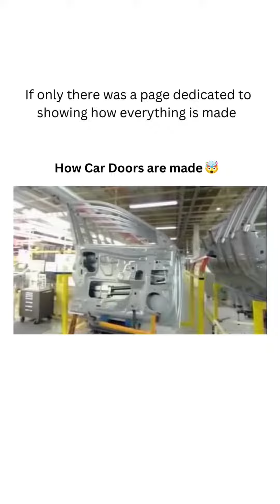How Things are made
Follow us for more Shorts about how everything is made @jeroldvaz